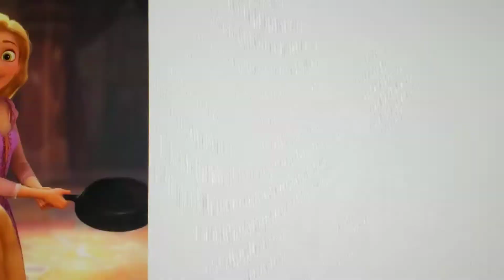Trolls show frozen part 2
Olaf and Anna the disney princess 🧊 to find elsa the ice queen and disney princess 🧊 in frozen segment